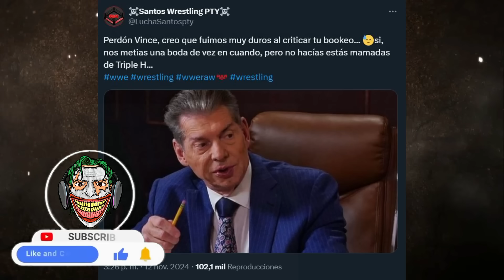SETH ROLLINS SE UNE a ROMAN REIGNS en WAR GAMES!! 😕 ESTO QUE ES? TRIPLE H PERDIÓ LA CABEZA!!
SETH y BRONSON EN WAR GAMES!!

Conviértete en MIEMBRO y se parte de los SEXY BOYS del Canal 🥰